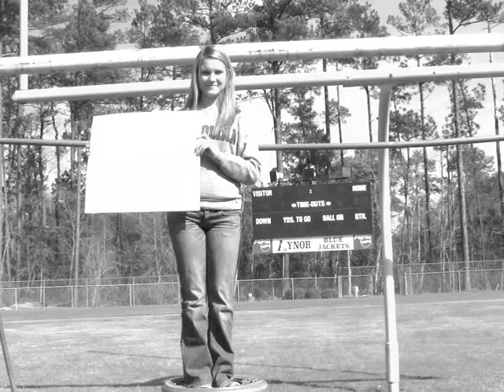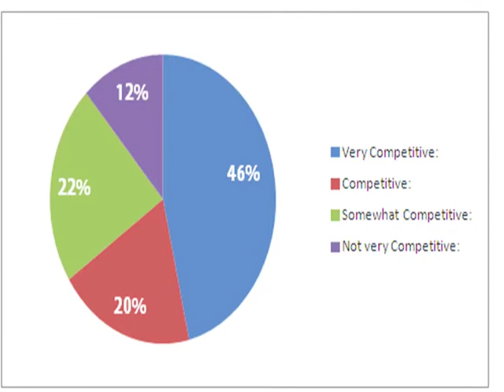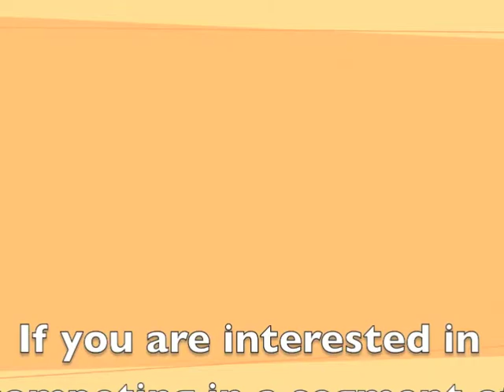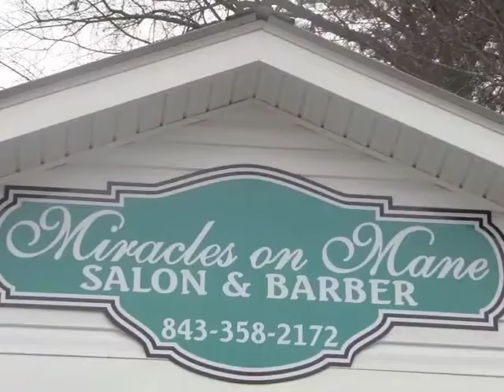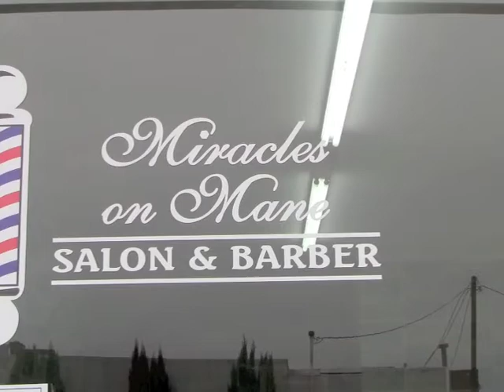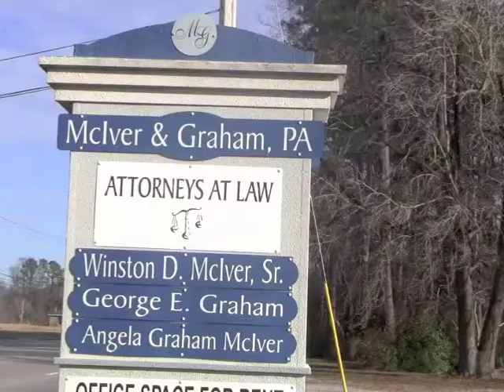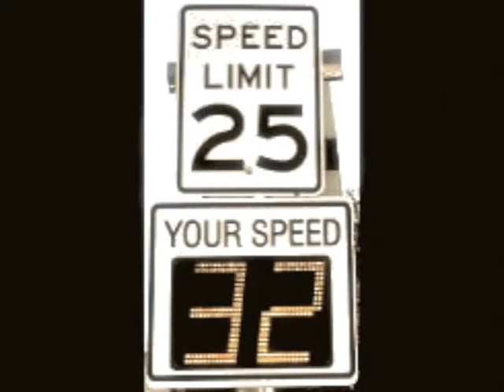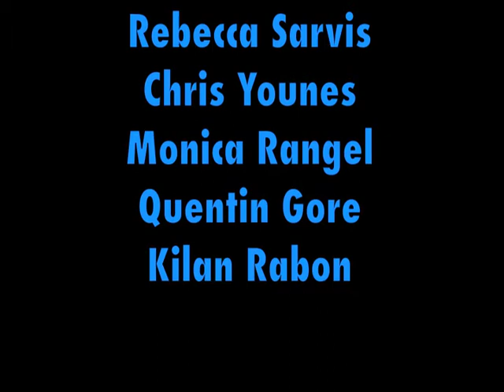Aynor High School Broadcast February 24, 2012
AHS Broadcast